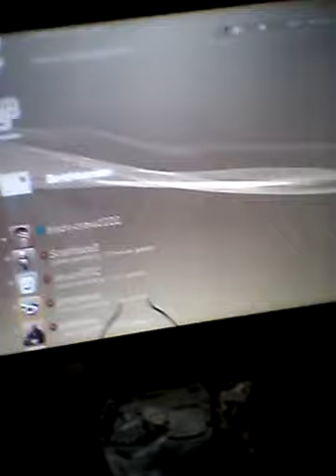Banaan Vlog #1 de introductie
Dus er komt soms een ochtend vlog en middag vlog en een avond vlog